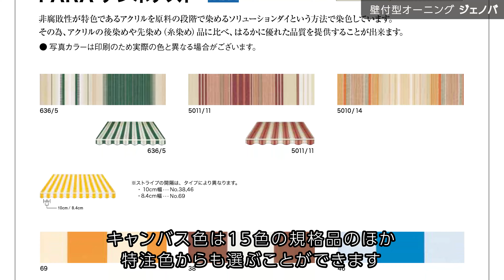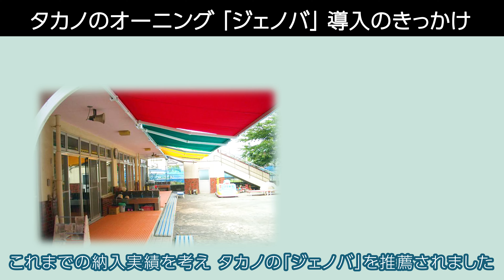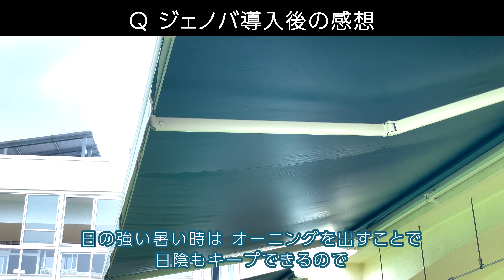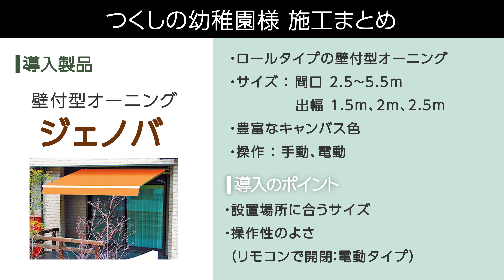【つくしの幼稚園さま】オーニング施工事例インタビュー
神奈川県相模原市にある、創立49年の認定こども園 つくしの幼稚園。

園内では、先生たちが見守るなか子どもたちの元気な声が響き渡ります。
つくしの幼稚園では、子ども・先生・親が一体となって子どもの成長を見守る
「三位一体」の教育の実現を目指しています。

日常の保育に加え、運動会や遠足、音楽会など多彩なイベントを通して
子どもたちが学び成長しています。

今回「つくしの幼稚園」に導入いただいたのは
タカノのオーニング　壁付型オーニング『ジェノバ』の電動タイプ。

ロールタイプの壁付型オーニングで、ひさしとサッシの隙間にピッタリ納まり
建物の外観を損ねません。
間口は2500ミリから5500ミリまで、出幅は1500ミリ、2000ミリ、2500ミリと
豊富なサイズをラインナップ。
操作は手動と電動の2タイプとなります。

▼オーニング・パラソルの施工例動画集はこちら

【エクステリアの タカノ株式会社】
▼ホームページ